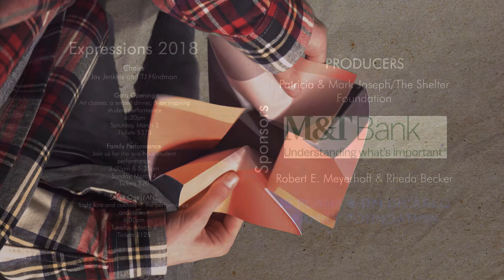Expressions 2018 Invitation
A stop motion invitation to Expressions 2018 made by the 2018 CCAT Advanced Media Team at Baltimore School for the Arts.